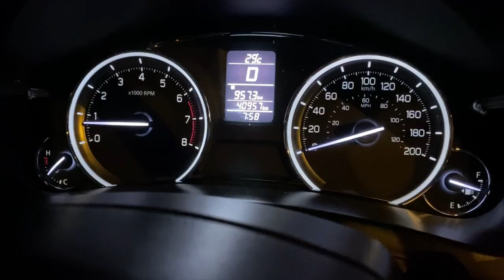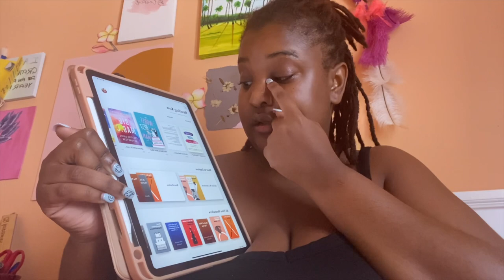Weekend Vlog | Trinidad and Tobago | DDI | Girls Night Out | Planning My Week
Join me for a random weekend in my life.  In this vlog I go down the island Trinidad as well as out for drinks with my friends and so much more.

Let me know if you liked this vlog below in the comments!